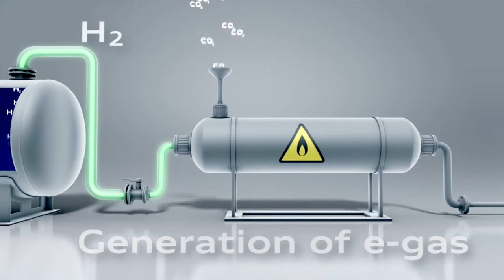Audi A4 Avant g-tron with Audi e-gas